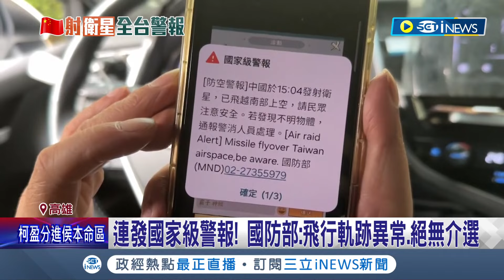國家級警報藍白齊轟"介選"! 賴清德力挺軍方"人民有知的權利" 連發國家級警報! 國防部:飛行軌跡異常.絕無介選｜ 【台灣要聞】20240110｜三立iNEWS